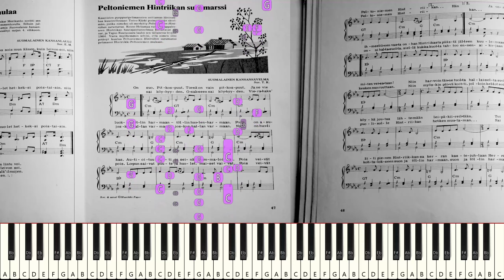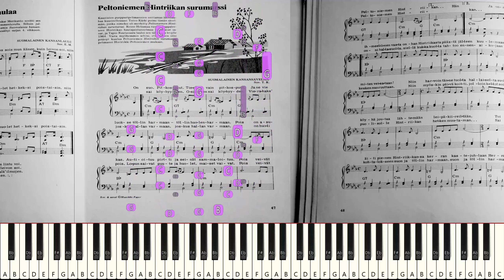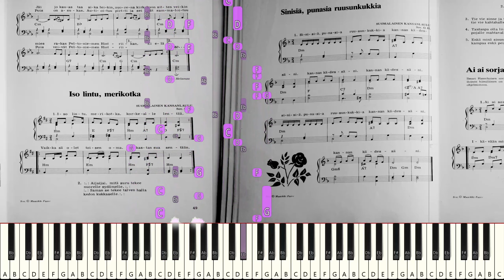"Peltoniemen Hintriikan surumarssi" [Nuoteista soitettu]